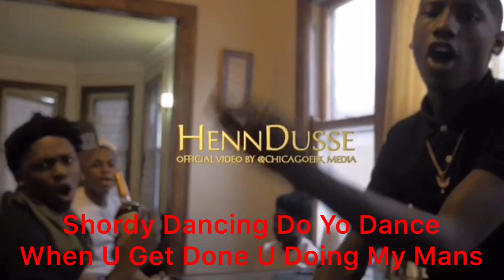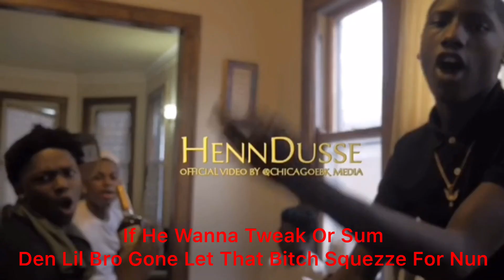PGF Nuk-“Henndusse” (LYRICS)